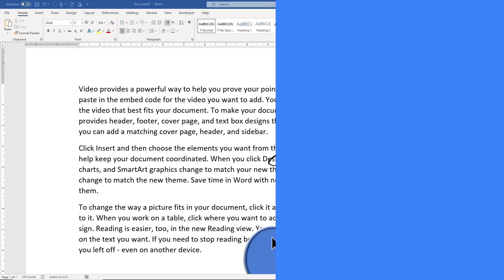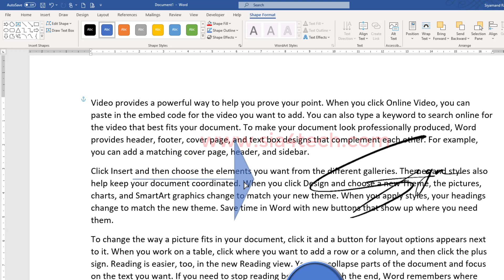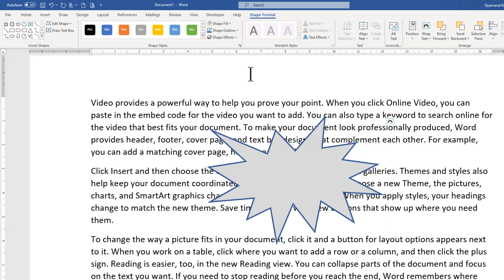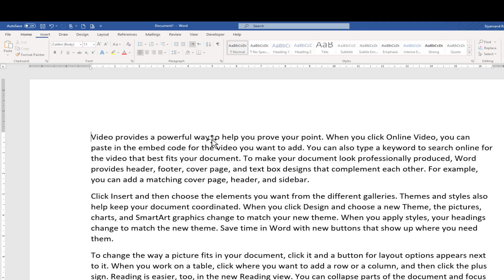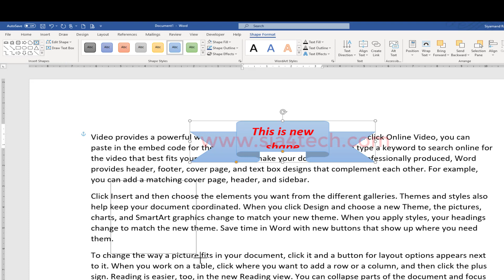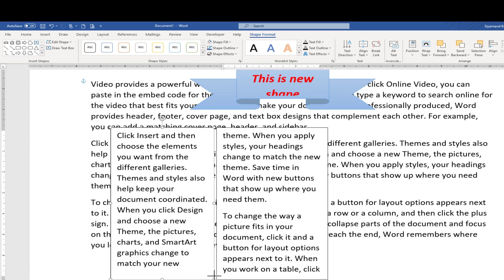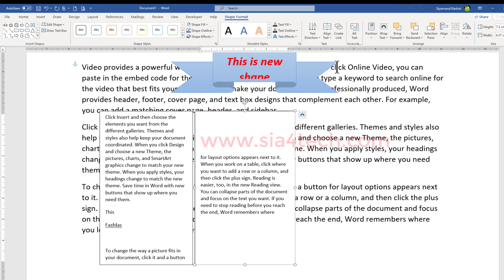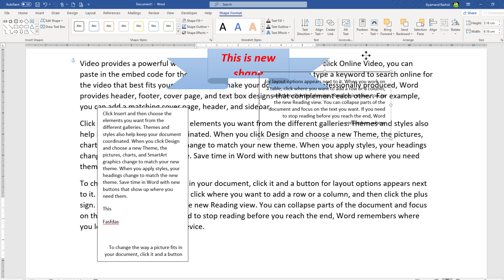وانەى هەژدە : دانانى شێوە جياوازەكان و گۆرانكار گرنگ تێياندا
هەموو ئەوشتە گرنگانەى كە لەسەر شێوە جياوازەكان پێويستە بيزانى لەم ڤيديۆيە فێرى ئەبيت